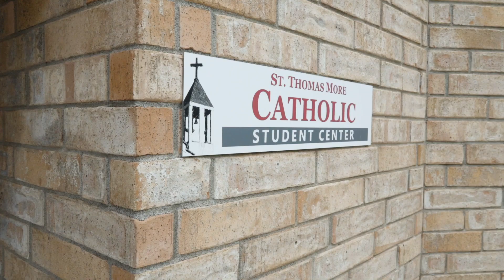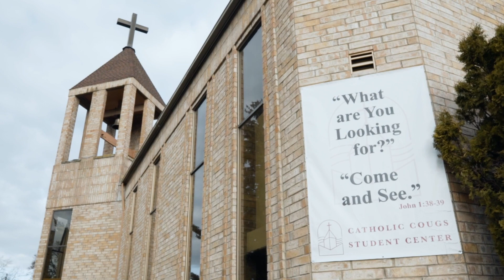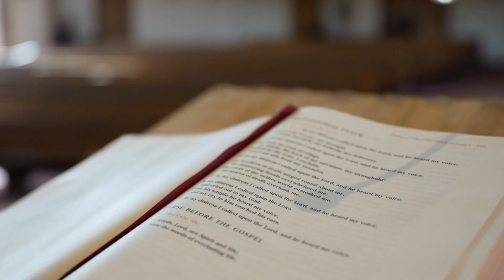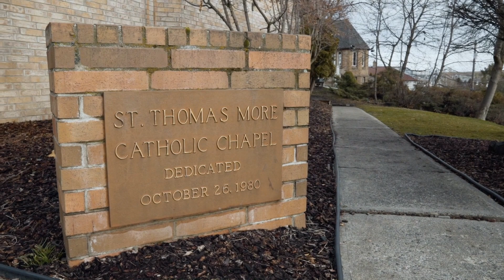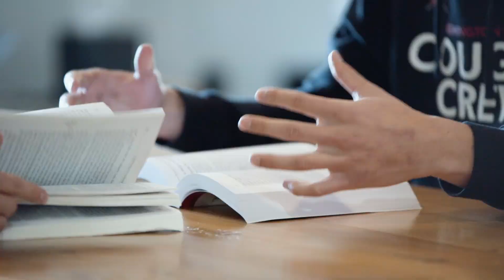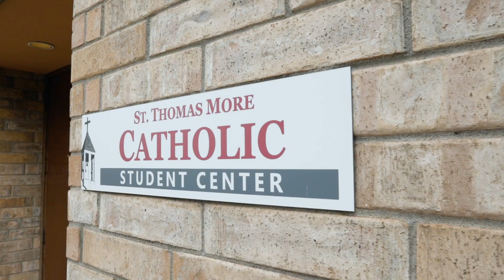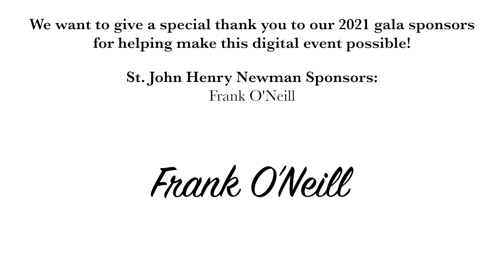St. Thomas More Virtual Gala at WSU